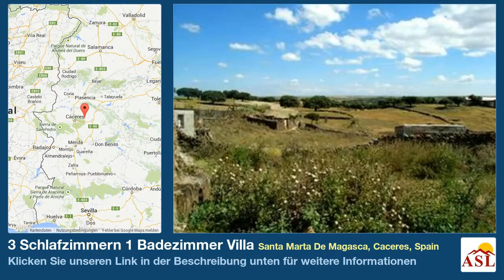3 Schlafzimmern 1 Badezimmer Villa zu verkaufen in Santa Marta De Magasca, Caceres, Spain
Weitere Infos auf Villa zu verkaufen in Santa Marta De Magasca, Caceres, Spain mit 3 Schlafzimmern, 1 Badezimmern

A good size village house with lots of original character in the pretty village of Santa Marta (very popular with birdwatchers) about 20 minutes from Trujillo. The house has been fully renovated and modernised including a new roof, and now needs only the installation of your choice of kitchen. 7 good size rooms plus a bathroom all on one floor, with 100 sq m garden with great views and room for a small pool. There is a separate building with private entrance for which the owners have planning permission for conversion into 3 studio rooms with bath for rental income.

Features
 7 good size rooms plus bathroom, all on one floor

 Lots of original character retained
 Fully reformed and modernised, needs only your choice of kitchen.

 Renovation done includes new roof, exterior painting and new doors and windows
 100 sq m garden with great views

 Smaller garden to side and rear patio
 Large outbuilding at rear with private street access

 Owners have planning permission for conversion to self contained rental accommodation